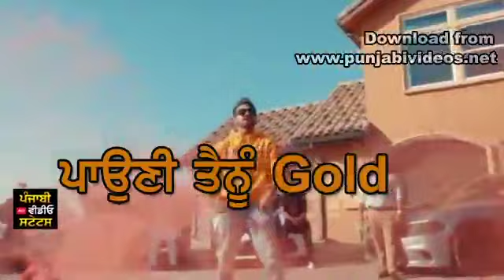Gold Di Ring by Rupinder nagra new Punjabi song WhatsApp status video by SS aman